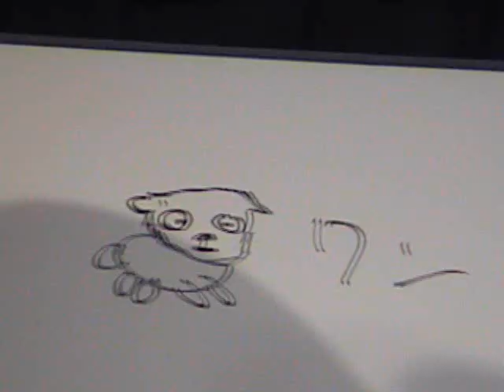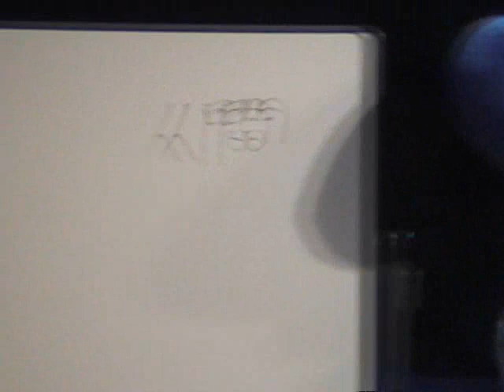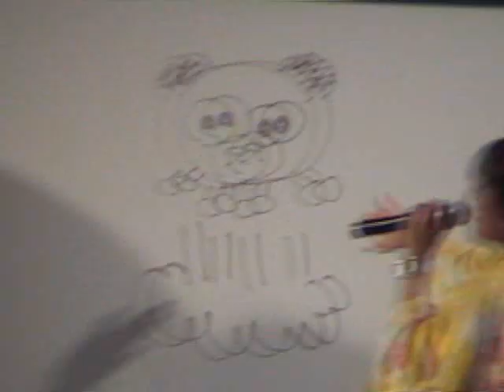デンパーク１８時半３／４ (080811 ドアラとシャオロンがやってくる！)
高画質モード推奨

１８時半からの２回目のショーを収録